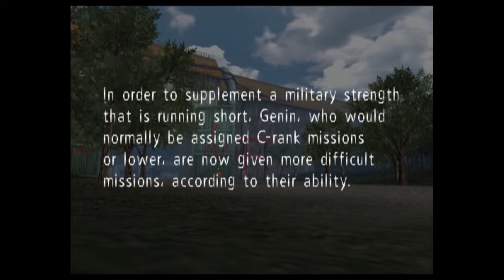Naruto: Uzumaki Chronicles - The Hunchback of the Hidden Leaf Village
The boys dive into a strange anime world filled with weebs, apes, and blonde children.